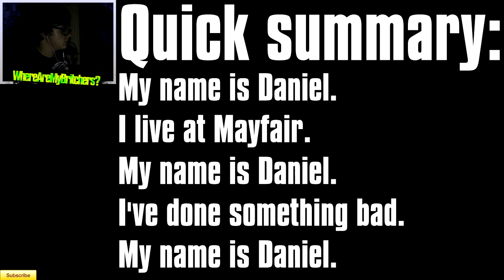Amnesia: The Dark Descent Playthrough Part 1. :|: Gaming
Thank you so much for watching, if you want leave me a like and comment how I can improve to make better content for you lovely people, Links for everything you need to know can be found below!

All other music used in this video can be found